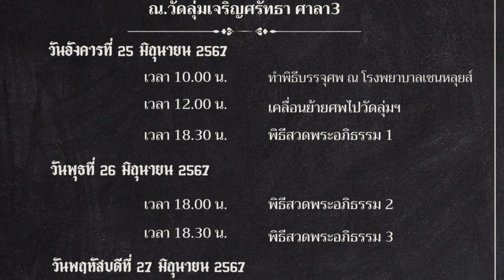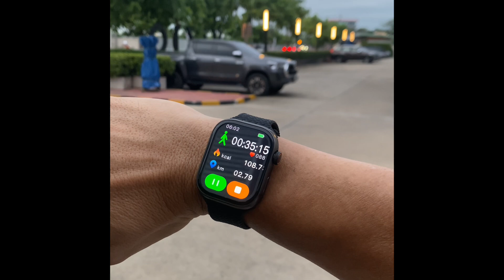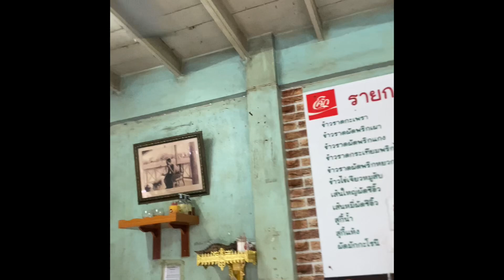@ จากลาอากงป๊าวันที่1 ครอบครัวคนกล้า ￼